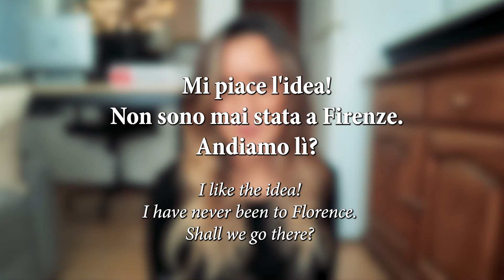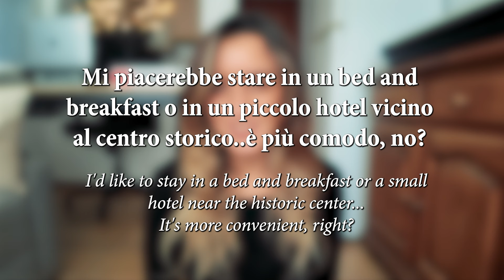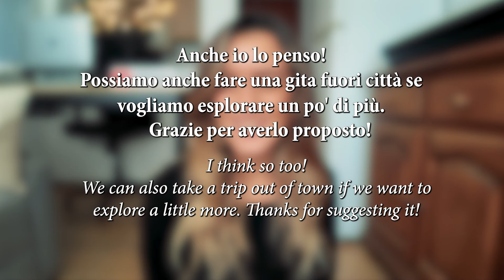Speak With Me in Italian: Let's plan a trip!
[Activate subtitles if needed]
Get ready to chat in Italian and plan our next adventure together! Join me for a fun session where we practice Italian conversation in a laid-back, interactive way!

🇮🇹 Thank you for being here, and for being part of this small special community. 🤍

I appreciate all your comments, support, and interest in and for my videos. ✨

00:00 - 00:54 How it works
00:55 - 04:45 Let's chat!